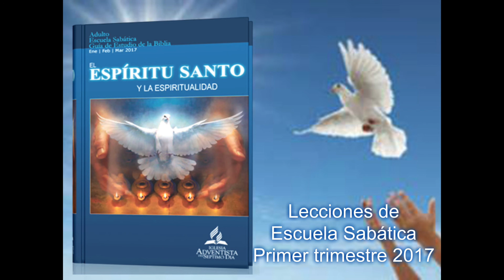Lección#8 - Martes 21 Feb 2017- EL PROPÓSITO DE LOS DONES ESPIRITUALES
EL PROPÓSITO DE LOS DONES ESPIRITUALES

Lee Romanos 12:3 al 8; y Efesios 4:8 al 12. ¿Cuál es el propósito de los dones espirituales que Dios nos da?

Los dones espirituales fueron dados claramente para el servicio, y no para nuestra santificación. No son trucos milagrosos que satisfacen nuestra curiosidad, ni tampoco son otorgados como antídoto para el aburrimiento. A menudo pensamos en los dones del Espíritu Santo en términos de suplir nuestras necesidades espirituales, o con el fin de darnos poder en nuestro caminar con Dios. El resultado es una visión de los dones del Espíritu Santo que está centrada más en el cristiano que en Cristo. Está más enfocada en nosotros que en Dios. Cuando intentamos recuperar la perspectiva centrada en Dios de los dones espirituales, nos damos cuenta de que los dones que Dios da cumplen múltiples propósitos divinos: son otorgados para la edificación de la iglesia y fomentar su unidad (Efe. 4:12-16). Son dados para continuar el ministerio de la iglesia encomendado por Dios (vers. 11, 12). Y, en última instancia, son dados para glorificar a Dios (1 Ped. 4:10, 11).
Esta es la razón por la cual los dones nunca son otorgados para complacernos a nosotros mismos. Son para edificación de los demás (1 Ped. 4:10; 1 Cor. 14:12, 26). Son dados para proporcionar ganancia espiritual y edificación para la iglesia entera. Es una tragedia cuando los dones de Dios, que se supone deberían fomentar la unidad en la iglesia, son mal utilizados y solo algunos individuos se ven beneficiados. Cuando esto ocurre, algunas personas reciben prominencia indebida; lo que, a su vez, fomenta la desunión y da lugar a divisiones.

Demasiado a menudo pensamos en los dones espirituales únicamente en términos de habilidad y de talentos. Mientras estos están involucrados en los dones espirituales, deberíamos recordar que, al otorgar un don espiritual, el Espíritu Santo siempre da una tarea o un ministerio específicos que lo acompañan (1 Ped. 4:10). De modo que se podría decir que los dones espirituales son ciertas capacidades dadas sobrenaturalmente por Dios, por medio del Espíritu Santo. Estos dones capacitan a la persona para un tipo especial de servicio que edificará a la iglesia y son necesarios a fin de alcanzar ese objetivo.

¿Por qué piensas que un propósito primario de los dones es la unidad de la iglesia? ¿De qué manera los creyentes con diferentes dones pueden apuntar a la unidad de la iglesia? ¿Qué debe ocurrir para que los diferentes dones sean una bendición en vez de una fuente de división?